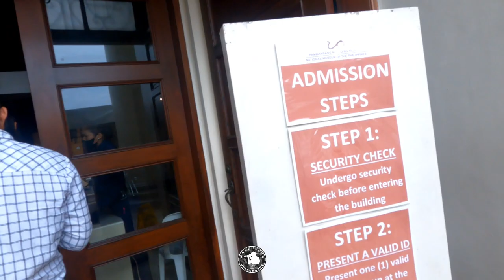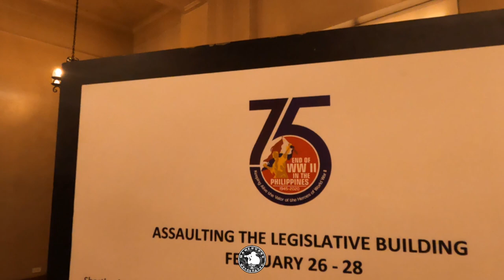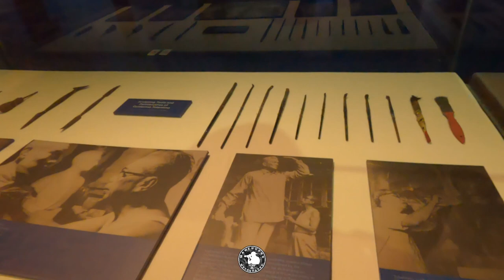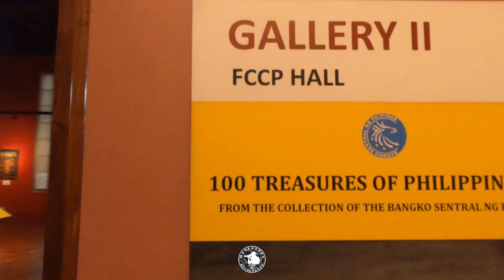Philippine Museum tour 2023